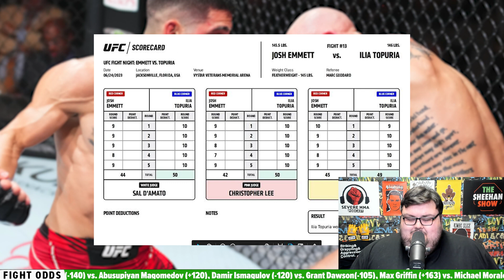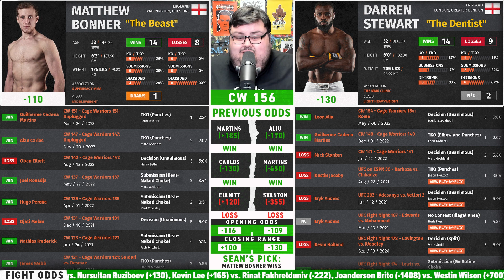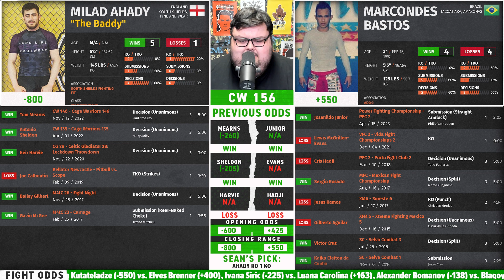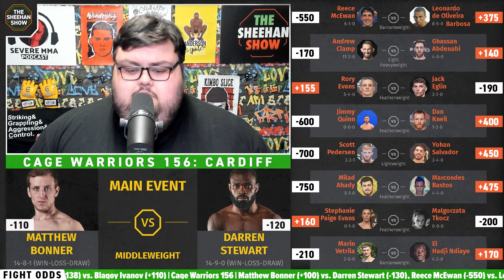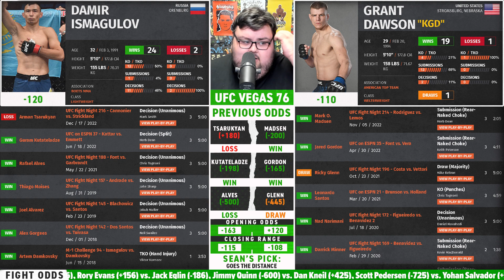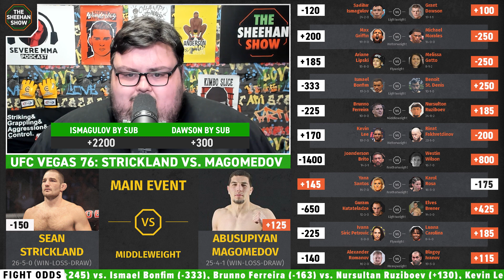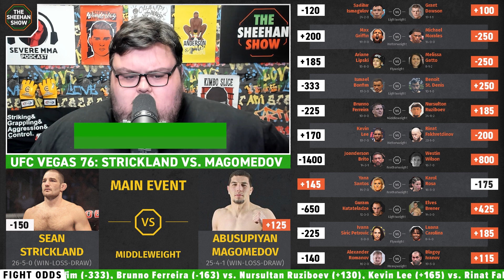BEST BETS - UFC Vegas 76: Strickland vs. Magomedov | Betting Picks / Predictions / Tips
Sean Sheehan is back to give you his Top 5 BEST BETS plus PREDICTIONS for UFC Fight Night: Strickland vs. Magomedov and Cage Warriors 156: Cardiff on this episode of The Sheehan Show.

Timestamps:
(00:00) Last Week Betting Recap
(04:05) BET 1: Matthew Bonner vs. Darren Stewart (Cage Warriors)
(08:34) BET 2: Milad Ahady vs. Marcondes Bastos (Cage Warriors)
(12:17) Cage Warriors 156 – Betting Tips / Odd
(14:03) BET 3: Damir Ismagulov vs. Grant Dawson (UFC)
(18:59) BET 4: Sean Strickland vs. Abusupiyan Magomedov (UFC)
(22:58) FLIER OF THE WEEK: Rinat Fakhretdinov vs. Kevin Lee (UFC)
(27:47) UFC Vegas 76 – Betting Tips / Odds
(33:55) Bets recap

Last Week - 3 of 4 Bets, Flier Win? NO (0/0)
OVERALL 2023 BETTING RECORD: Bets: 39/81 | Fliers: 9/22